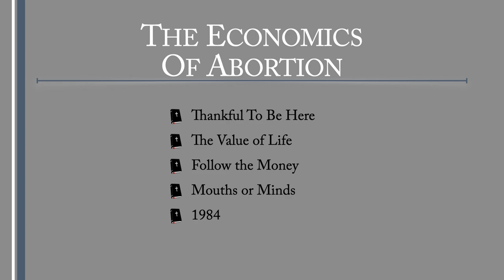1984 | The Christian Economist Clips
As Ronald Regan said, “Everyone who is for abortion, can’t be a victim of it.” Newspeak (from the novel 1984) has come to life in the current doublespeak of the “Pro Choice” movement.

Read Along with TheChristianEconomist
Biblical Economic Policy
CURE Document | congress.gov/115/meeting/house/106562/witnesses/HHRG-115-JU10-Wstate-ParkerS-20171101-SD001.pdf

Follow TheChristianEconomist online